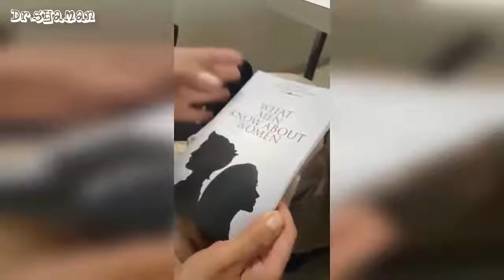ПРИКОЛЫ 2018 ржака до слез угар прикол ПРИКОЛЮХА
Подборка приколов